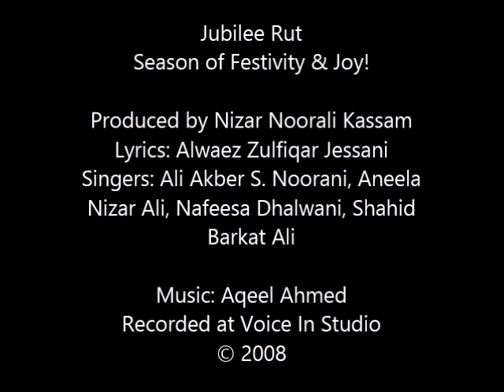Golden Jubeli de Sandese Aaye - Ali Akber Noorani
Lyrics: Alwaez Zulfiqar Jessani
Produced by Nizar Noorali Kassam

Singers: Ali Akber S. Noorani, Aneela Nizar Ali, Nafeesa Dhalwani, Shahid Barkat Ali

Ismaili Geets in Sindhi, Urdu, Hindi & Punjabi.

Jubilee Rut - Season of Festivity & Joy!
Recorded at Voice In Studio